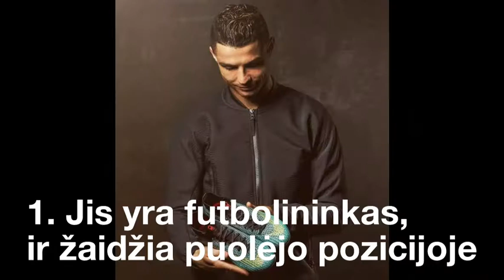Faktai apie Cristiano Ronaldo | Nojaus Faktai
Nojaus faktai 2018 metai